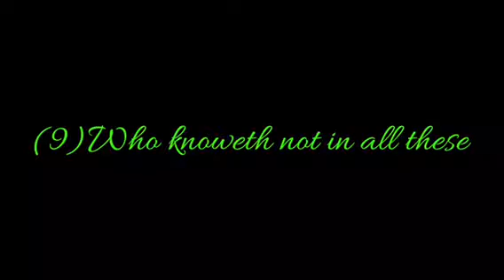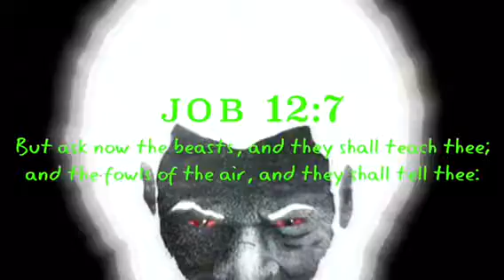The fowls of the air give warning